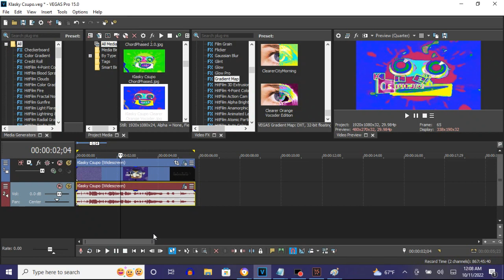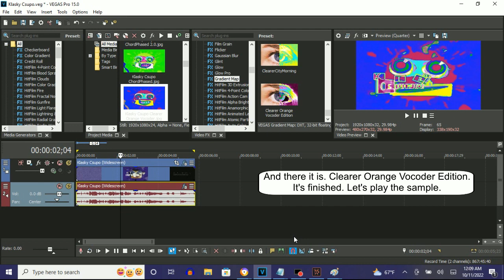How To Make Clearer Orange Vocoder Edition On Vegas Pro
Made on ‎‎Tuesday, ‎October ‎11, ‎2022, ‏‎12:20:04 am to 12:20:37 am

An Alternate Name:
Clearer Orange Vocoder

How To Make Clearer Orange Vocoder:

(VideoFX)

1st: Gradient Map - Clearer Orange Vocoder

0; R: 255, G:   30, B:  30, A: 255
1; R:  15, G:   49, B: 255, A: 255
2; R:   0, G:  210, B:  12, A: 255
3; R: 255, G:   75, B: 235, A: 255
4; R:  45, G:  255, B: 235, A: 255
5; R: 255, G:  255, B:   0, A: 255
6; R: 255, G:  255, B: 255, A: 255
7; R: 150, G:    0, B: 114, A: 255
8; R:   0, G:    0, B:   0, A: 255

(AudioFX)

1st: Orange Vocoder - Clearer Orange Vocoder Edition

After choosing "DEFAULT", let's customize three adjustments below.

OSC A

Wave: String

OSC B

Wave: String

Keyboard Key Set:

3rd White Key
5th White Key

Request How To Make Clearer Orange Vocoder Edition

Klasky Csupo In Clearer Orange Vocoder Edition